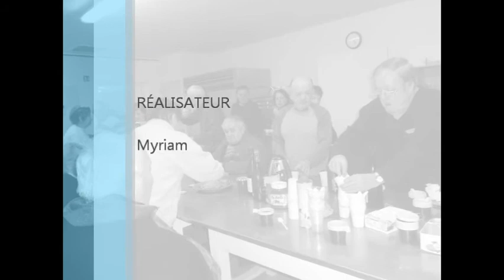crepes party chatillon loisirs chatillon la palud